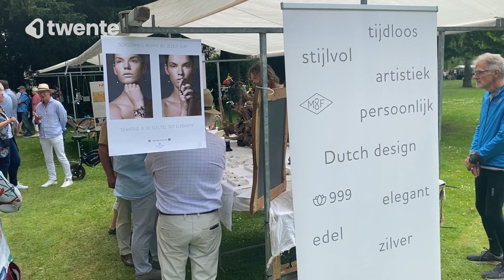Kunst in het Volkspark groeit uit de voegen met 200 kunstenaars en vijf podia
Kunst, kunstenaars, kunstliefhebbers, -instellingen,  –kijkers en -kopers. Vier podia, waarvan eentje dobberend op het water. Kunst in het Volkspark trekt jaarlijks duizenden bezoekers – aanstaande zondag is het weer zover.

De negen muzen hebben er stralend weer bij geprogrammeerd. Aan tafel muze nummer tien, Jeroen Hatenboer, voorzitter van het bestuur van stichting Kunst in het Volkspark. Met hem blikken we vooruit op alweer de 28ste editie van het jaarlijkse kunstfeestje in het oudste park van Nederland.